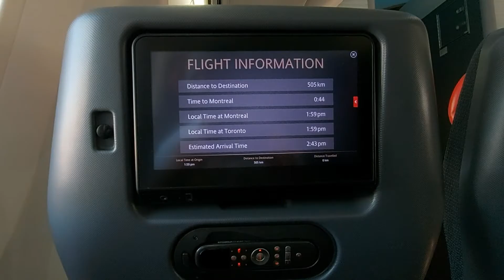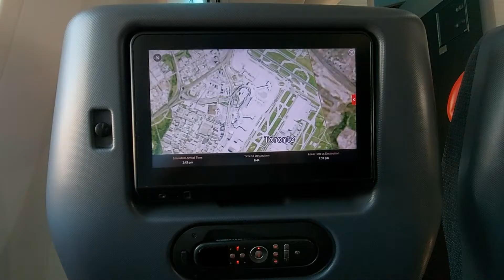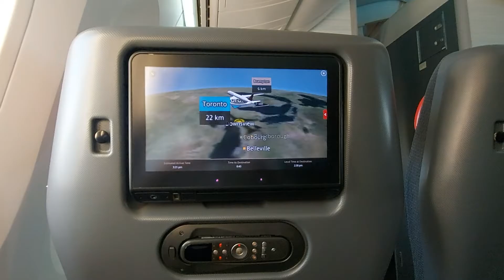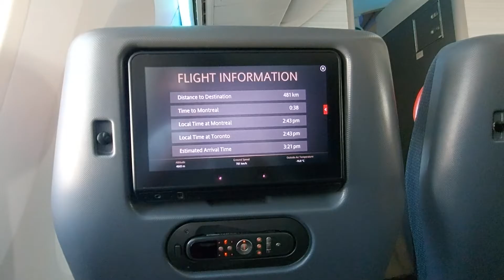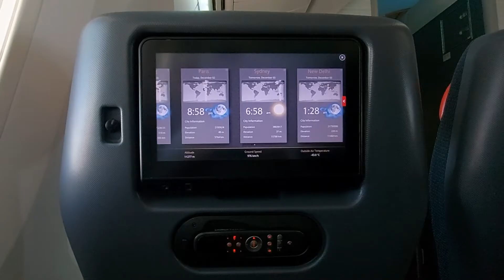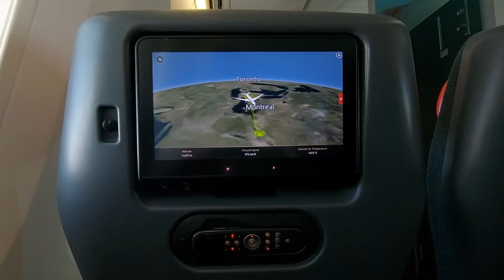HOME TIME FLYING | YYZ-YUL 2020 | Pearson International Airport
First time flying Boeing 787-800 J class and going to YUL. Upon ascend will flew above City of Mississauga, then going Lake Ontario with a good aerial view of City of Toronto, City of Pickering and Ajax.

As we descend, Big Olympic Stadium can be seen, Mont Royal and along with St Joseph Oratory.

As the pandemic still in our midst, please respect social distance and wear mask. Don’t forget to wash or sanitize your hands as often as possible.